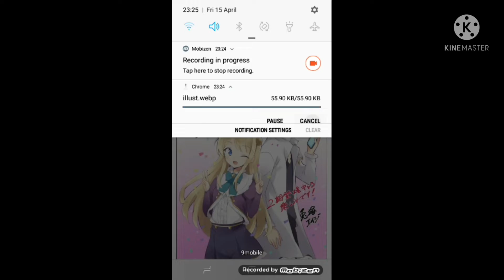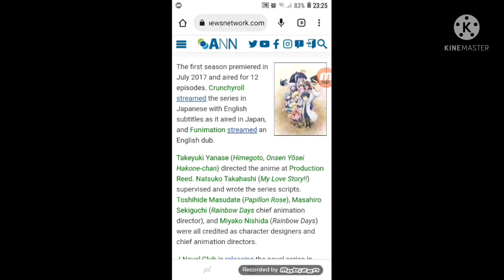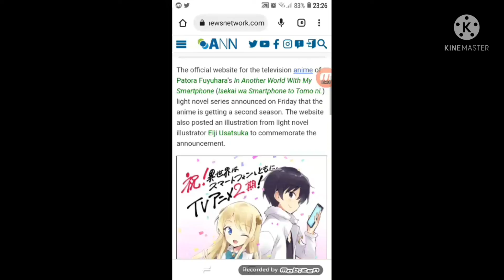IN ANOTHER WORLD WITH MY SMARTPHONE ANIME GET 2ND SEASON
Hi, I am kayode Emmanuel. An Important announcements Is that based on a light novel title Another world with my smartphone finally got a second season.
Takeyuki Yanase (Himegoto, Onsen Yōsei Hakone-chan) directed the anime at Production Reed. Natsuko Takahashi (My Love Story!!) supervised and wrote the series scripts. Toshihide Masudate (Papillon Rose), Masahiro Sekiguchi (Rainbow Days chief animation director), and Miyako Nishida (Rainbow Days) were all credited as character designers and chief animation directors.

J-Novel Club is releasing the novel series in English, and it describes the story:

After a freak accident involving some lightning winds up zapping him dead, 15-year-old Mochizuki Touya wakes up to find himself face-to-face with God. “I am afraid to say that I have made a bit of a blunder...” laments the old coot. But all is not lost! God says that he can reincarnate Touya into a world of fantasy, and as a bonus, he gets to bring his smartphone along with! So begins Touya's adventure in a new, anachronistic pseudo-medieval world. Friends! Laughs! Tears! Inexplicable Deus ex Machina! He sets off on a journey full of wonder as he absentmindedly travels from place to place, following whatever goal catches his fancy. The curtains lift on an epic tale of swords, sorcery, and smartphone apps!

Fuyuhara launched the In Another World With My Smartphone series in 2013 on the "Shōsetsuka ni Narō" website, and Hobby Japan's Novels label is publishing the novels in print with illustrations by Eiji Usatsuka. Soto launched a manga adaptation in 2016, and Yen Press is releasing the manga in English.
Based on the light novel and manga , The First season came out on 2017 and The manga adaptation came out from 2016.